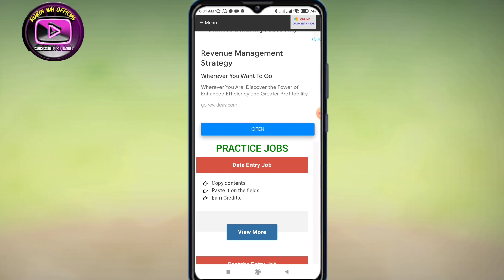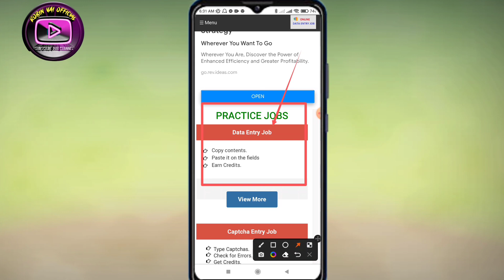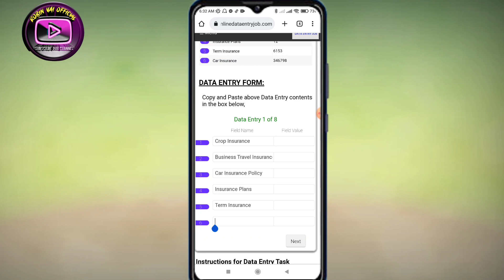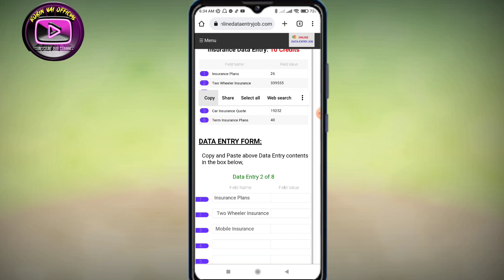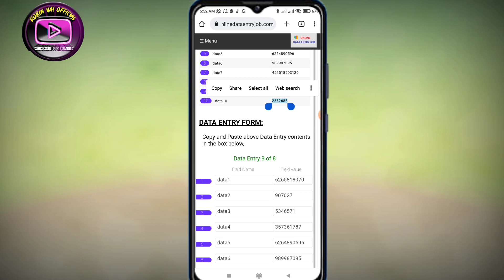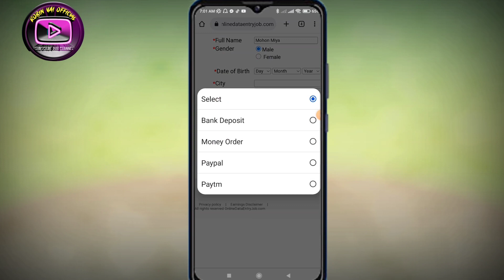online work from home jobs| ডাটা এন্ট্রির কাজ কিভাবে করতে হয়।সরাসরি কাজ দেখিয়ে দিলাম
online work from home jobs| ডাটা এন্ট্রির কাজ কিভাবে করতে হয়

 Part time online job at home
 student best earning website
online income site bd payment bkash 2022 online income app
 earn money online app earn money
online bd bkash earn money
bd payment bkash
এড দেখে টাকা ইনকাম করুন
 Trusted online earning website

☑RelatedTags ⬇⬇
passive income
earning app